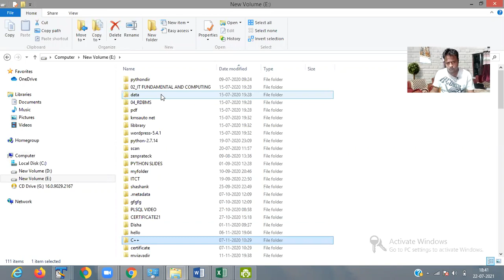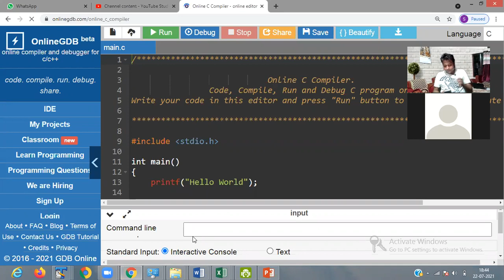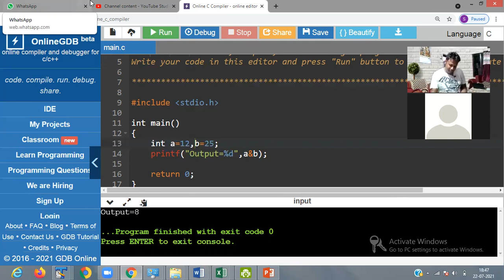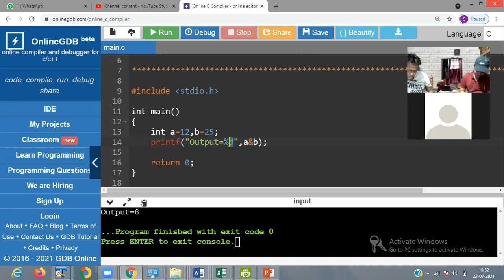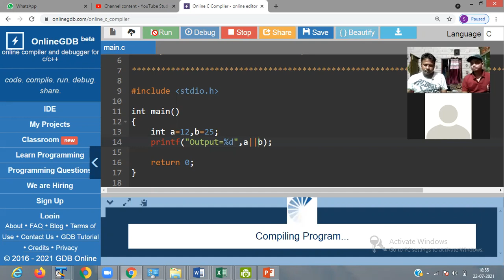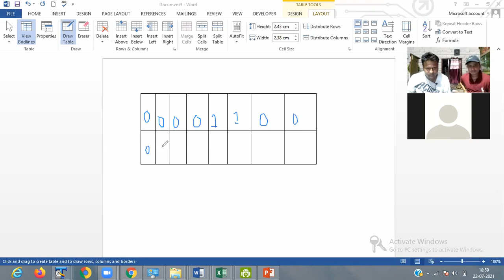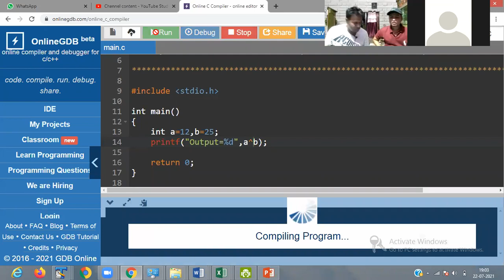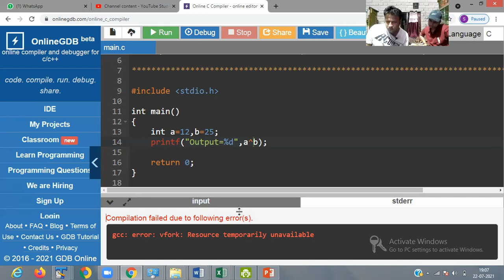C programming 22nd July